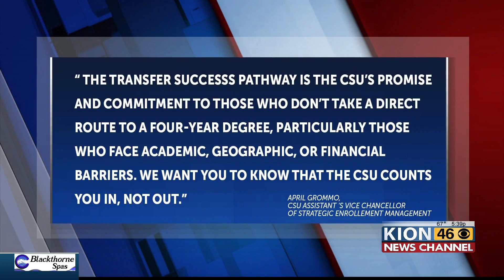New CSU program allows students dual admission